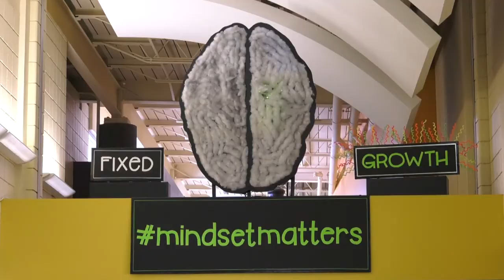Getting to Know District Leadership - Chris Wendt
Executive Director of Elementary Schools Chris Wendt visits schools to talk to students and staff about the first week of class.